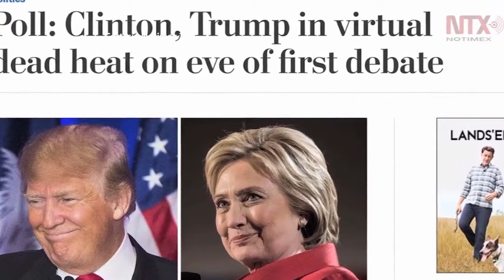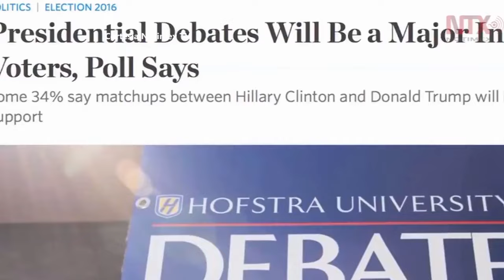Buenos Dias Miami - Septiembre 26, 2016 - Parte 3